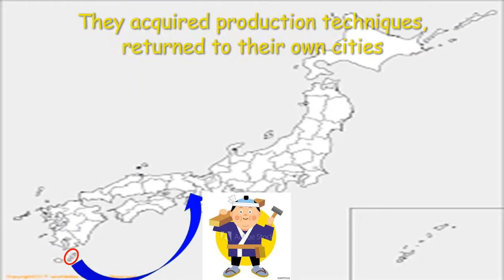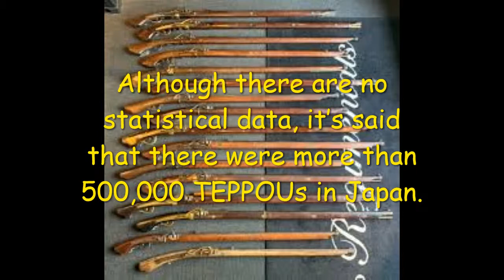TEPPOU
TEPPOU is the firearm. But it played a big role during the Warring states period in Japan. So we can call it the Japanese historical hero.